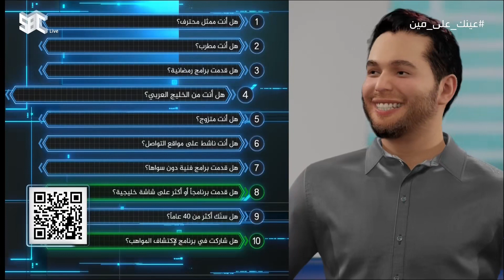ماذا خسرت الفنانة إلهام علي بسبب الشهرة؟